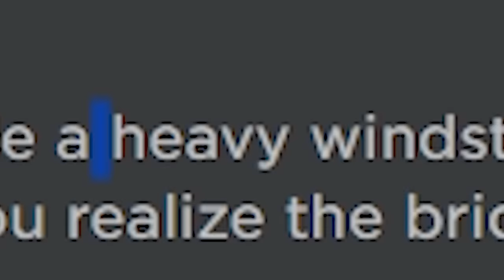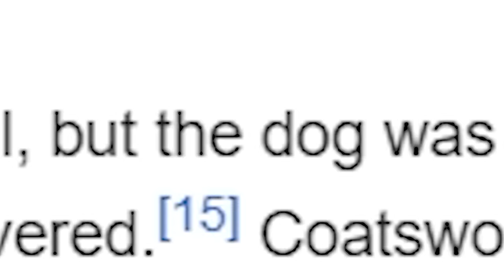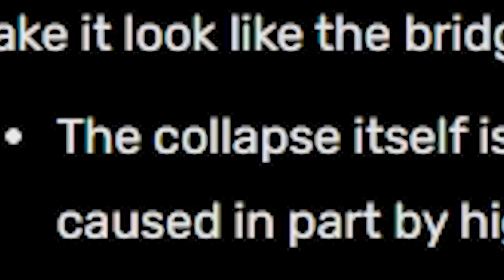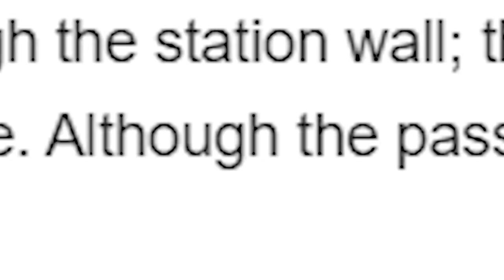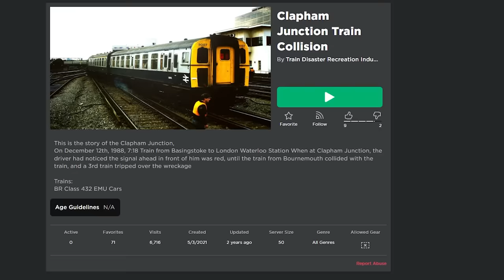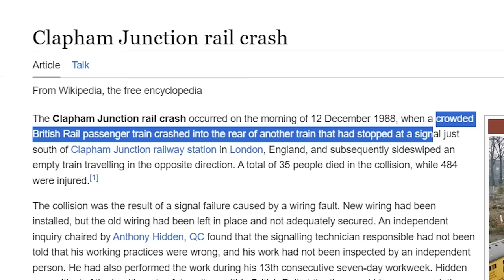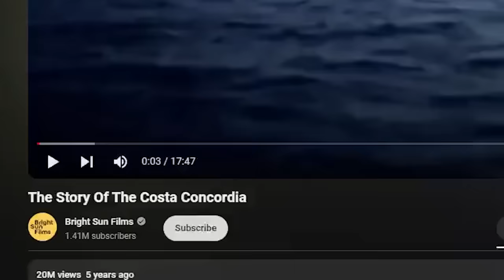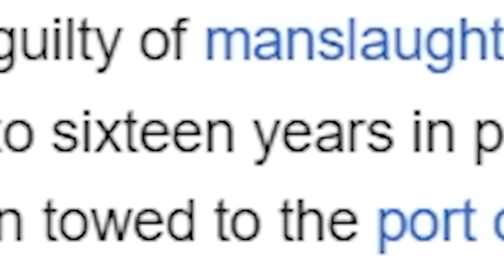MORE ROBLOX GAMES BASED on REAL TRAGEDIES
You may think they’re just games, but a lot of ROBLOX GAMES are based on horrifying TRAGEDIES. From a bridge collapsing due to strong winds, to a train that crashed through a second story building, I’m going to take at different tragedies to see how accurate they are to the real incident as well as what caused such an event.